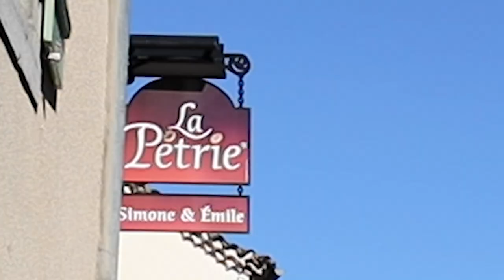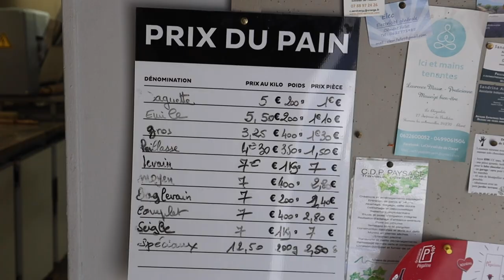FRENCH BAKER for over 60 years SHARES his SECRETS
Discover everyday life in France and more precisely in Claret, a small village in Southern France where a passionate baker shows us what his job entails. Émile and his wife Simone own La Pétrie a bakery in the gorgeous South of France. He's been a French baker for over sixty years. In our video, he explains what ingredients are used to make French bread, how he makes his French bread yeast-free and a few other tips on the art of making the perfect baguette.

Découvrez la vie de tous les jours en France et plus précisément à Claret, un petit village dans l'Hérault, dans le sud de la France, où un boulanger passionné, nous montre de quoi consiste son travail. Émile et sa femme Simone sont propriétaires de La Pétrie, une boulangerie-pâtisserie dans le magnifique sud de la France. Il est boulanger depuis soixante ans. Dans notre vidéo, il explique quels ingrédients sont utilisés pour faire du pain, comment faire du pain au levain, sans levure et quelques autres astuces dans l'art de la fabrication de la baguette parfaite. Restez à l'écoute alors que vous rencontrerez sa femme qui elle fait toutes les délicieuses pâtisseries et viennoiseries, dans une prochaine vidéo.